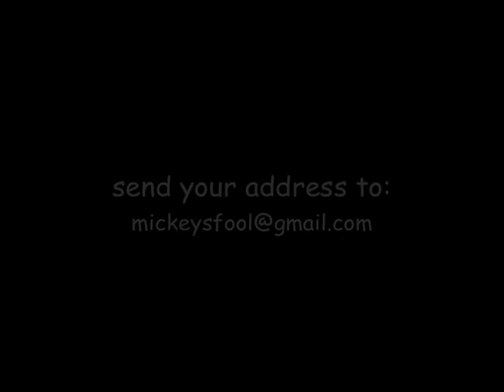Mickey's Fool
musiche: Fulvio D'Agostino

arrangiamenti: Michael Lüchinger, Fulvio D'Agostino

registrazione: Manuel Egger, Suburban Sound Recording Studio Winterthur, 2014